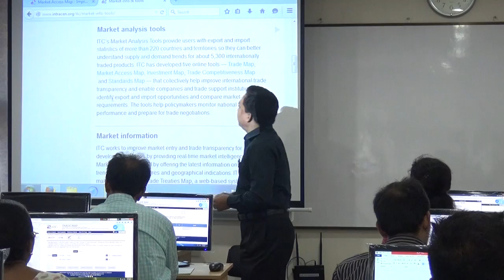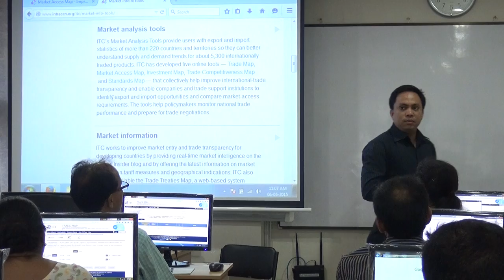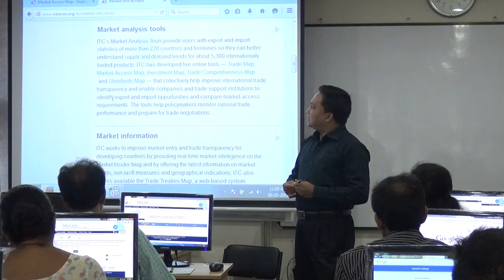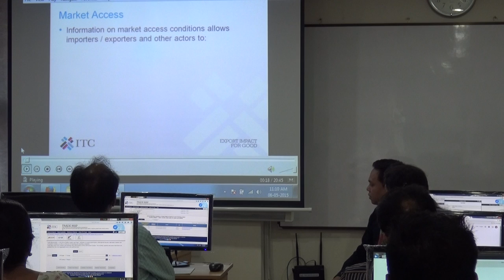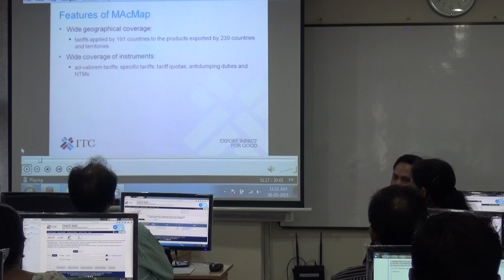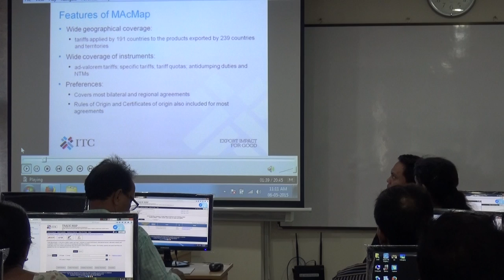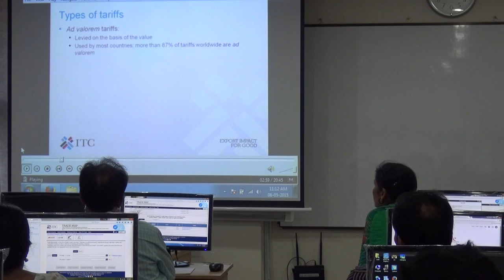রপ্তানি বাজার নির্বাচনের সহজ উপায় (পর্ব-১/৩)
আপনি কী রপ্তানি করার উপযোগী কোন পণ্য প্রস্তুত করছেন? আপনার পণ্যের জন্য উপযুক্ত রপ্তানি বাজার নির্বাচন করতে এই উপস্থাপনাটি আপনাকে সহায়তা করতে পারে।